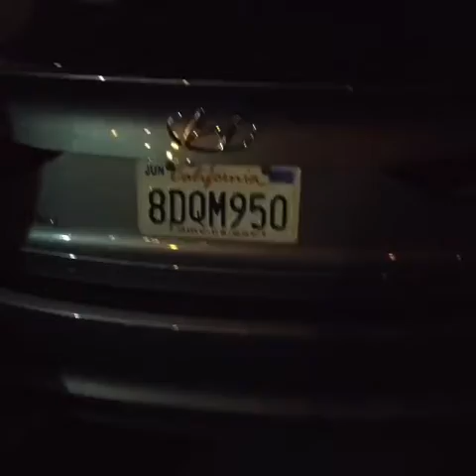1 day and first trip in Las Vegas (osmo pocket) (vlog #3)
vlog time travel.